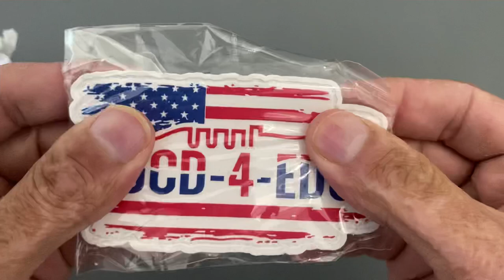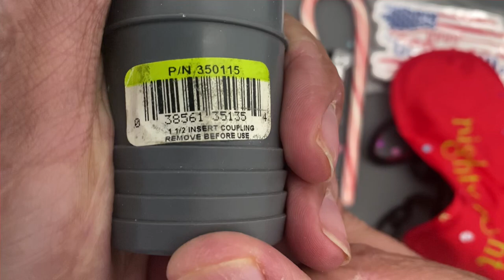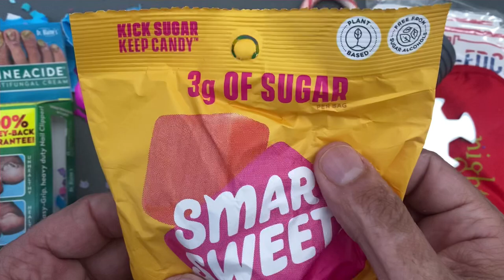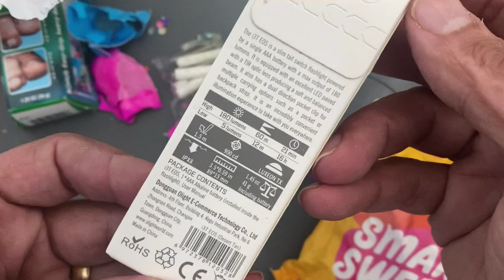Awesome package from OCD-4-EDC your/ Stassa 23 EDC Gear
Olight- I3T EOS OLIGHT I3T EOS 180 Lumens Dual-Output Slim EDC Flashlight for Camping and Hiking, Tail Switch Flashlight with AAA Battery

10%off code is KNIFETHERAPY that can be applied to all three stores above.